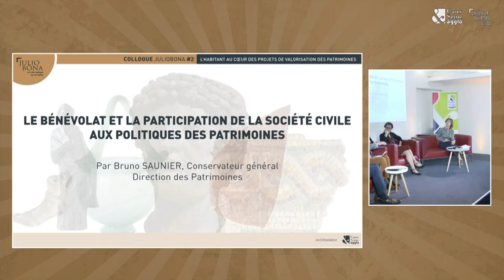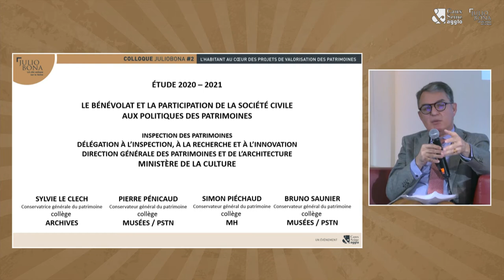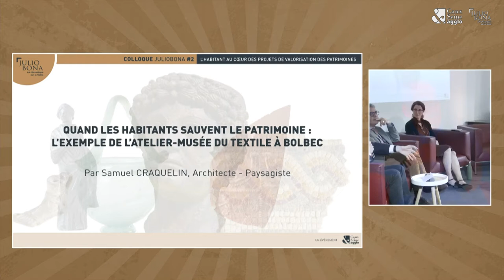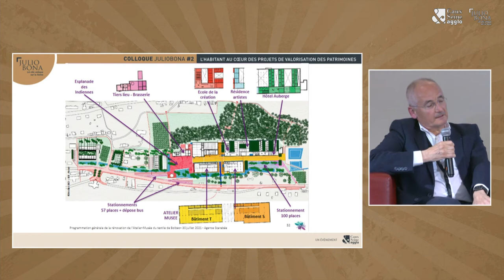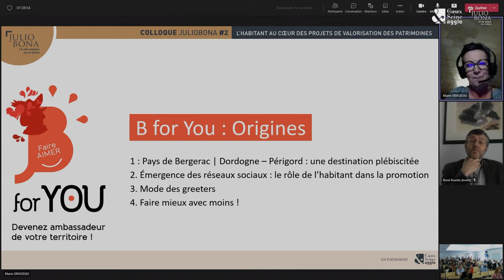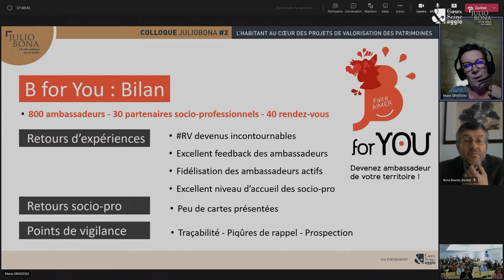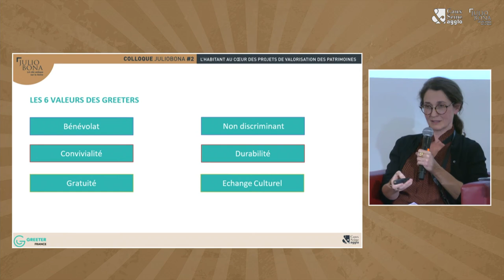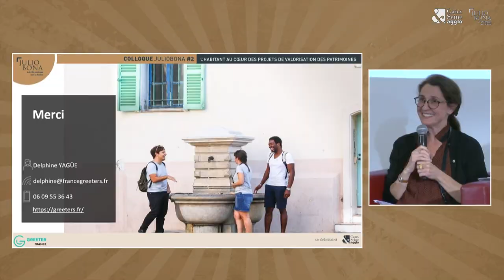Colloque Juliobona #2 - Faire des habitants les meilleurs ambassadeurs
Au programme :

0:00 : INTRODUCTION
par Hermine DE SAINT ALBIN, Le Tourisme dans le bon sens - Partenaire Agence Scarabée

2:14 : LE BÉNÉVOLAT, UNE NOUVELLE FAÇON DE S’IMPLIQUER DE MANIÈRE CITOYENNE DANS LE CHAMPS PATRIMONIAL ?
par Bruno SAUNIER, Conservateur général - Direction des Patrimoines

16:57 : QUAND DES HABITANTS SAUVENT LE PATRIMOINE : L’EXEMPLE DE L’ATELIER MUSÉE TEXTILE À BOLBEC
par Samuel CRAQUELIN, Architecte - Paysagiste

29:29 : AVEC B FOR YOU, LES HABITANTS DEVIENNENT DES AMBASSADEURS ACTIFS DU PATRIMOINE DU PAYS DE BERGERAC
par Marie GRASSEAU, Office de Tourisme - Bergerac

42:59 : LES GREETERS : DES HABITANTS ENGAGÉS AU SERVICE DE L’ÉCHANGE INTERCULTUREL
par Delphine YAGÜE, Consultante indépendante en ingénierie culturelle et touristique

58:49 : TABLE RONDE